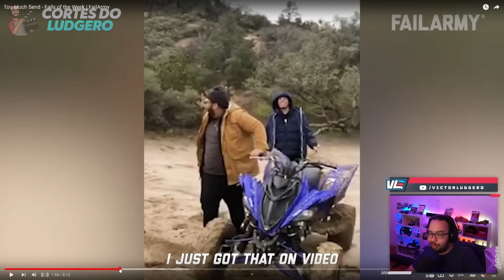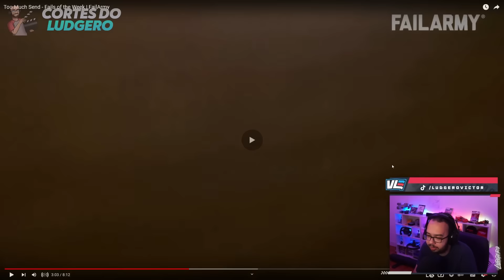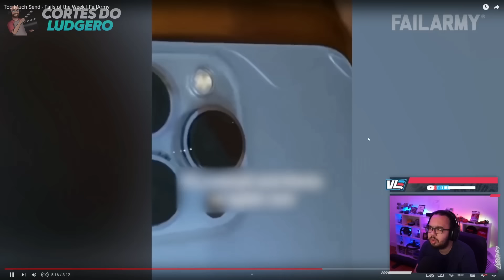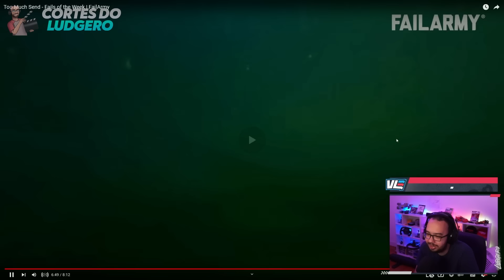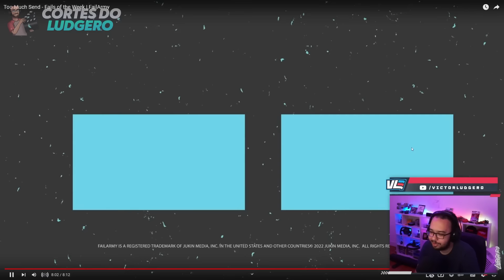LUDGERO REAGE A PESSOAS SE FERRANDO #03 - Cortes do Ludgero